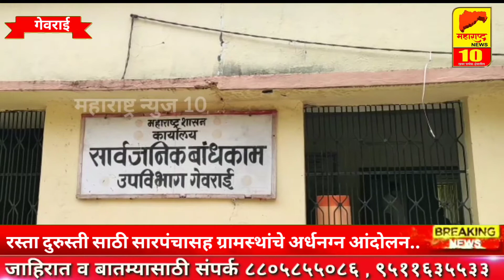गेवराई-रस्ता दुरुस्ती साठी सरपंचासह ग्रामस्थांचे अर्धनग्न आंदोलन..! Georai l Beed l Maharashtra